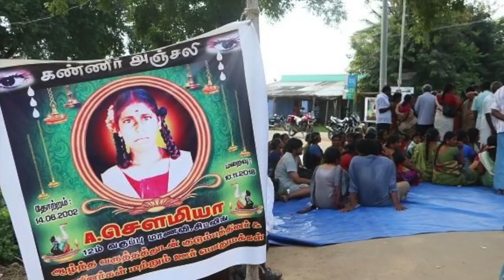போலீஸும்தான் என் மக சாகுறதுக்குக் காரணம்! தர்மபுரி விவகாரத்தில் நடந்தது இதுதான் !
`மாவட்ட ஆட்சியர் புகார் எண்ணில் புகார் பதிவு செய்த பிறகுதான், முதல் தகவல் அறிக்கை பதிவு செய்துள்ளனர். அதன்பிறகும், மாணவிக்கு உரிய மருத்துவ சிகிச்சை, கவுன்சலிங் வழங்காமல் நெருக்கடியான மனநிலைக்கு சௌமியாவைத் தள்ளியுள்ளனர். இதுவே அவர் உயிரிழக்கக் காரணம்.’